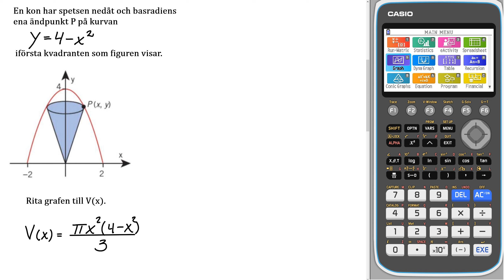Matematik 5000+ 3c Uppgift 3258 e GeoGebra för reviderad ämnesplan 2021 v3